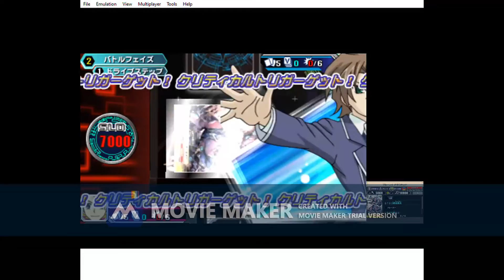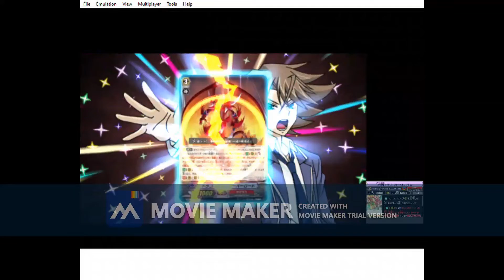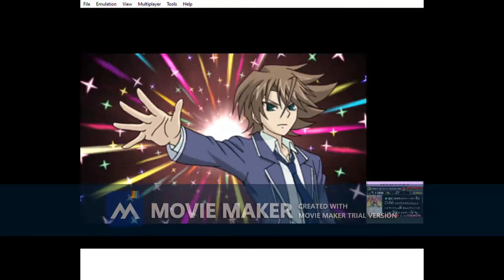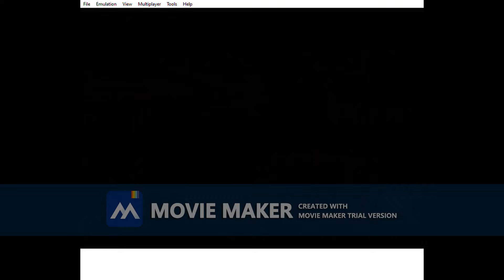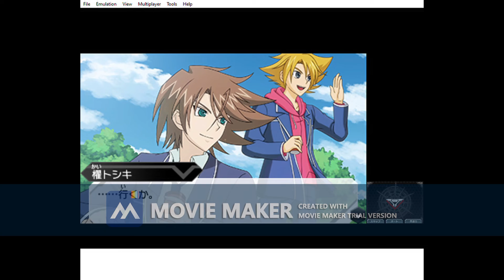vanguard stride to victory part 43 vs kai(end of miwa story)(english translation in the description)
(miwa (M) enter)

M: thank you for your hard work. it's  great success

(kai (K) enter)

K; oh
M; hey, coffee
K; it helps
K: it seems that the original purpose can be achieved if this condition is met it would have been enough to promote the club
M: no, that will increase
M: yes, we took a break but izaki and morikawa is very hard now, isn't it hard for morikawa and izaki
M: no, but the store was so crowded that even though it was a special festival, kai didn't have time to fight
M; i'm sorry
K;miwa.
K; there is still a break left .do you want to fight?
M; eh?
K; the table just there is vacant
K; that's right. do you want to do it! today you're in serious mode from the beginning today, right?

(thrown into a fight)

K; really come on, miwa!

M; you're serious i won? today, i'm really in great shape today
K: it was a good fight. after all you are a strong fighter
M; hey hey... even if you praise me, nothing will come out?
K; it's a fact. mainly you can fight this much fighters don't think so
M: today don't get dented a lot today are you unexpectedly inspired by the atmosphere of the festival?
K; maybe
K:.
K; today is.
M; what?
K; i heard from tokura and aichi that you were talking to me in various ways
M; didn't do anything special
K; just it's a good opportunity, so let's say it. i thank you
K; i look forward to working with you
M: today. hey, what's wrong today?
K: it's a special festival. there is no punishment for doing something different than usual
M; well, maybe that's the case it's kind of itchy. to
M; this is my best regards, kai

(izaki (I) enter)

I: kai! miwa ! it's so crowded thatwe're the only ones please help me anymore!
M; let's go! i'm going now!
K; shall we go
M; that's right
M: it's been so successful since i've been here, even with our power let's make the festival more exciting!
K; yes